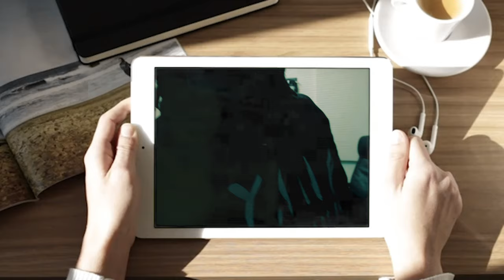FL Dinero - Who Did It ? (Official Video) shot